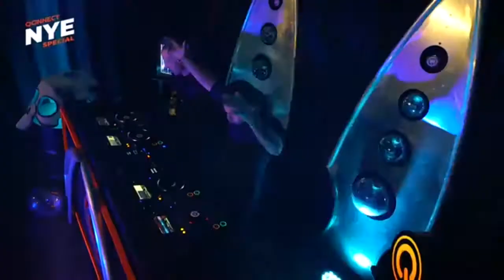𝐋𝐢𝐯𝐞 𝐒𝐞𝐭 𝐐 𝐃𝐚𝐧𝐜𝐞 (🅼🅶🅰︎ 𝐃𝐅𝐮𝐬𝐢𝗼𝐧)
Ran d & Hard Driver

🅼🅶🅰︎ 𝐑𝐞𝐄𝐝𝐢𝐭/𝐑𝐞𝐬𝐭𝐲𝐥𝐞 𝐄𝐝𝐢𝐭𝐢𝗼𝐧